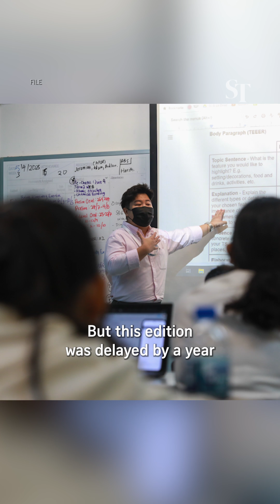Singapore top in math, science and reading: Pisa 2022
Singapore students have been ranked first for mathematics, science and reading in an international benchmarking study.

The Programme for International Student Assessment (Pisa) 2022 measures how well students use their knowledge and skills to solve real-world problems.

More Singapore students were also among the top performers in the study with fewer students falling in the low performers classification.